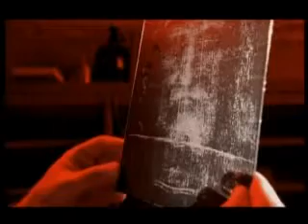AMOR DERRAMADO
De José Fernández del Cacho y José Luis Pardo las canciones "Te amo, Señor", "Jesús, Cordero de Dios" y "Muéveme" (adaptación). Imágenes de la Sábana Santa de Turín.